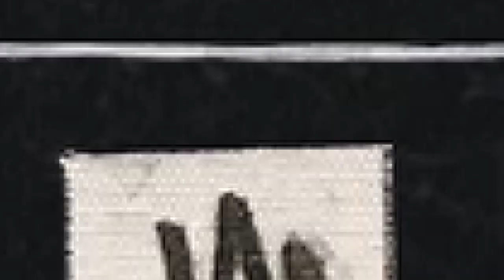NICOLAS BADET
Nico flowing a concrete park in France. He has a certain je ne sais quoi, no?

Filmed/Edited by: Florent Ferrari

Artist: Jayou-Jurassic 5